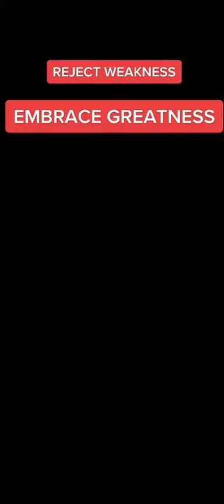BE GREAT, NOT WEAK!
Ignore the tags below:
-Finance
-Essentiels
-Shorts
-Wealth
-Trading
-Forex
-Mindset
-Stocks
-Etf
-Habits
-Quotes
-Development